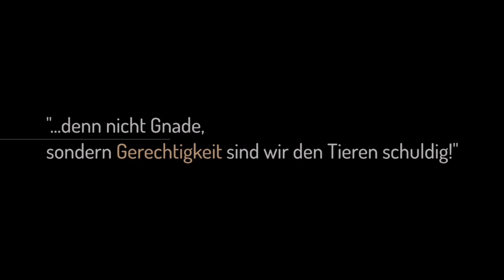Gemeinsam schmeckt es eben am besten. 🌾😋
Die Freude der Schafe beim Anrichten des Futters ist immer gut hörbar. 😁 Sie freuen sich jeden Tag sehr auf das Menü und lassen es sich ausgiebig schmecken.

Die Geräuschkulisse beim Futtern ist wie Musik in unseren Ohren. 🎶 🥰 Geht es dir ebenso?